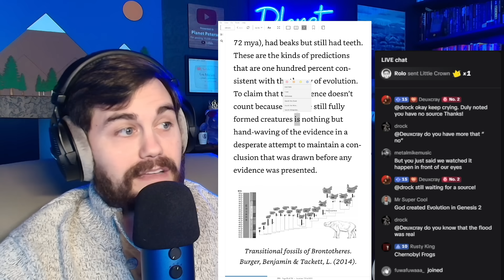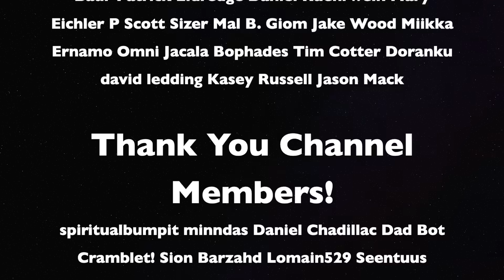Why Did Evolution Stop?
BOOKS, MERCH, AND MORE